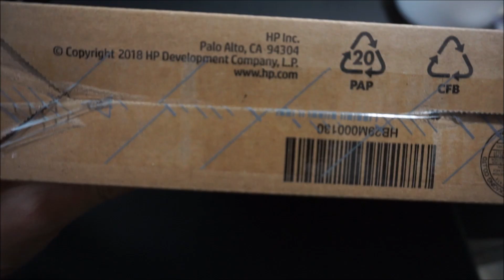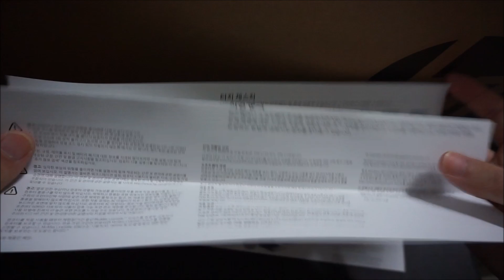HP 250 G7 6HT85PA 언박싱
자세한 리뷰와 구매방법은 아래 링크에서 보실 수 있습니다.
감사합니다. :)